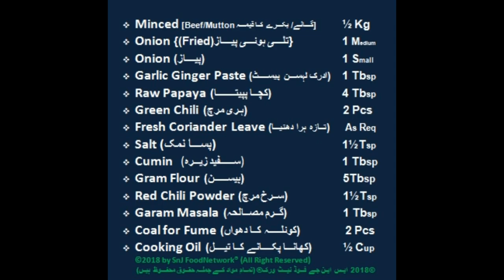Dum Ka Keema - Eid Special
Keema or qeema क़ीमा (Devanagari), قیمہ‬ (Nastaleeq), (pronounced [ˈqiːmaː]), is the Urdu word for minced meat, which is used in a variety of dishes:

Calories per serving of Beef Keema

365 calories of Ground beef, extra lean (15% fat) pan broiled, (5 oz)
دم کا قیمہ   डम का किमा, smoked mutton Minced, Dum Ka Keema, Hyderabadi Dum ka Keema.

Secret Ingredients of Dum Ka Keema
Indian subcontinent Cuisine
Special Dish
Spicy Dish
Traditional Dish
Homemade Recipe